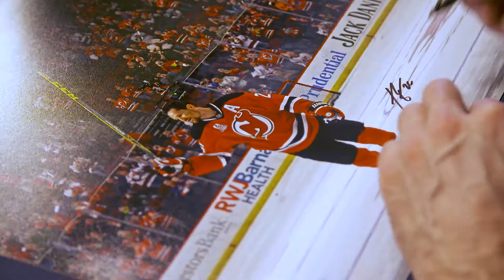WATCH NJ Devils Patrik Elias, Nico Hischier & Will Butcher sign autographs for Fanatics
Fanatics.com

Fanatics, the global leader for officially licensed sports merchandise, hosted a signing with three Devils. The memorabilia is housed under the company’s memorabilia and collectibles division, Fanatics Authentic.

Fanatics Authentic is the exclusive distributor of Nico Hischier assortment of officially licensed autographs and collectibles.